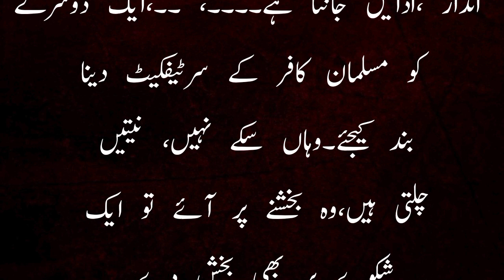🌹Wo ALLAH Se Qareeb Hai !!! 🌹||🌹 Beautiful Islamic Moral Motivated Inspirational Story🌹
Heart Touching & Emotional Story Moral Story Sachi Kahaniyan in urdu hindi Urdu Islamic Story Motivational video

Hey everyone! I try to keep my audience amuse with different moral, emotional, Islamic and heart touching stories. Keep watching my chanel videos.

urdu story
sachi kahaniyan
kahaniyan urdu
kahaniyan urdu ki kahani
sachi kahaniyan in urdu
emotional kahani
kahaniyan kahaniyan
moral stories
urdu safa
urdu adab
kitaabon ki DUNYA
Hindustan times
Daily voice
moral stories in urdu
sachi kahani
health care
learn quotes
positive thinking motivational
be positive motivational video
positive thinking suvichar
Pakistan motivational speaker
positive live motivation
Islamic motivational stories
in urdu
Islamic stories about life
the daily voice
emotional stories
romantic story

urdu adab
ingrizi adab
zubanon ki adab
movies
pakistan
india
urdu stories
hindi stories
moral stories
sabaq amoz stories
akhlaqi kahanyan
islamic waqiat
islami qissa
islami kissa
urdu qissay
ambiya k qissay
sahaba ki waqiat
bozargo ki waqiat
islami bayanat
video | videos
viral video | filam
funny videos